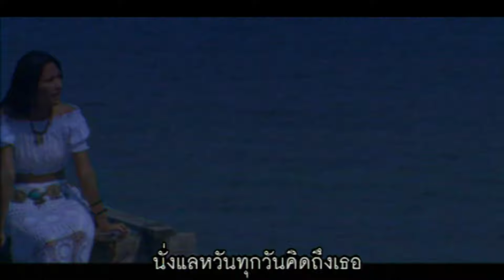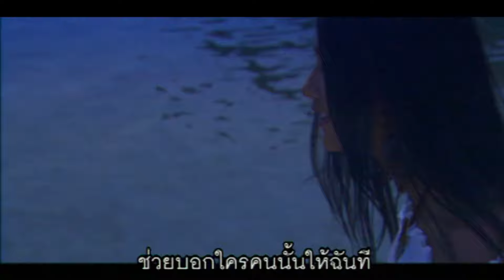นั่งแลหวัน : อันดา อาร์สยาม [Official MV]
ส่งความคิดถึง ผ่านเพลงอารมณ์เหงาๆ ของสาวใต้สไตล์เซอร์ “อันดา อาร์สยาม” ทุกครั้งที่นั่งมองดวงตะวันใกล้ลับขอบฟ้า ก็ได้แต่ส่งใจไปบอกว่าฉันยังคอยอยู่ตรงนี้

นั่งแลหวัน
คำร้อง / ทำนอง : เชน ชาโดว์       เรียบเรียง : ธณรรถศร, เชน ชาโดว์
นั่งแลหวันทุกวัน คิดถึงเธอ ใจฉันนั้นอยากเจอเธอรู้ไหม
หวันมุ่งมิ๊งยินเสียงหริ่งเรไร ส่งเสียงร้องกล่อมไพร คิดถึงเธอ
สายลมหนาวพี่บ่าว อีรู้หม้าย คิดถึงคนอยู่ไกล ใจพร่ำเพ้อ
ถ้าแล้ว ถ้าเล่าต่อใดติได้เจอ อย่าปล่อยให้คอยเก้อก็แล้วกัน
จันทร์จ๋าช่วยบอกเขาหน่อย
ว่ายังมีคนคอย บ่าวคนนั้น
หลายวันแล้วที่เราไม่พบกัน
ช่วยบอกใครคนนั้นให้ฉันที
นั่งแลหวันทุกวันคิดถึงเธอ หรือจะให้คอยเก้ออยู่อย่างนี้
แม่เฒ่าเคยสอนคบใครแลให้ดี ฝากดาวช่วยบอกเธอทีอย่าลืมกัน